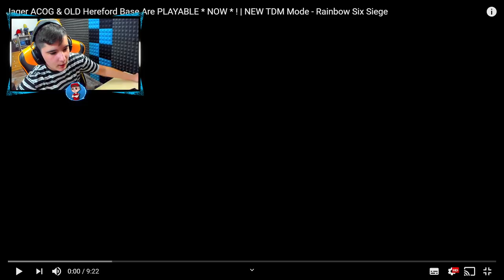¿VUELVE ACOG JAGER? Reaccionando Rainbow Six Siege - Pablotas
► ¡Sígueme!